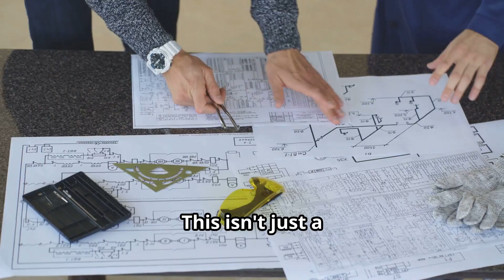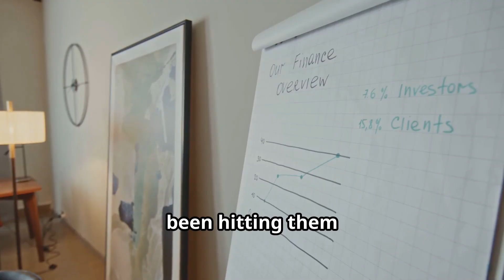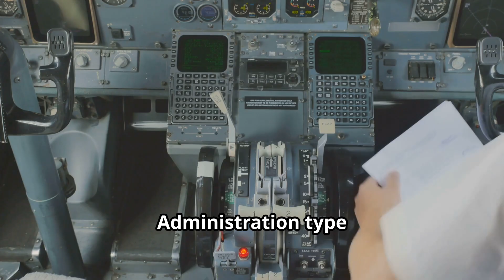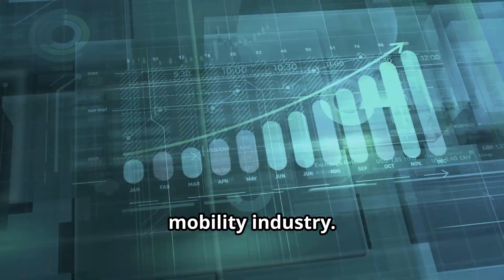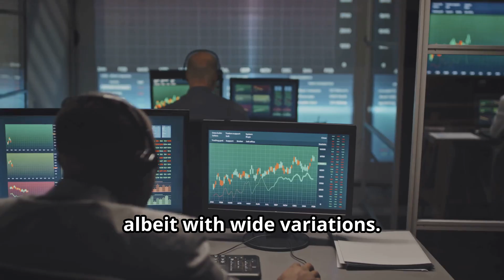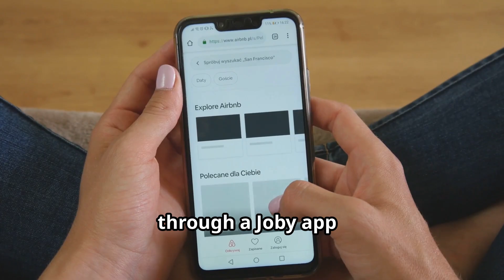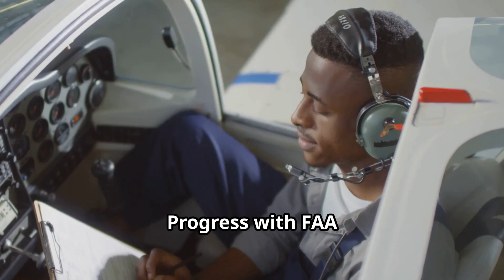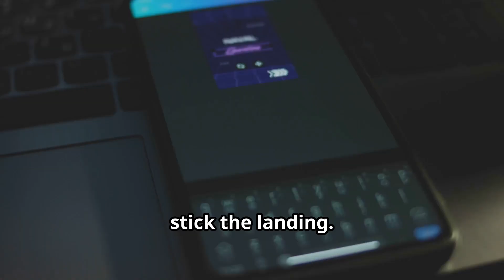Is Joby Aviation the Next Big Thing - A Deep Dive into all things Joby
Deep dive into Joby Aviation: we unpack recent news, the latest earnings data and guidance, and long-term forecasts for Joby and the growing eVTOL/air taxi industry. Perfect for investors, aviation enthusiasts, and urban mobility watchers wanting clear, timely insights and realistic scenarios for adoption and profitability.